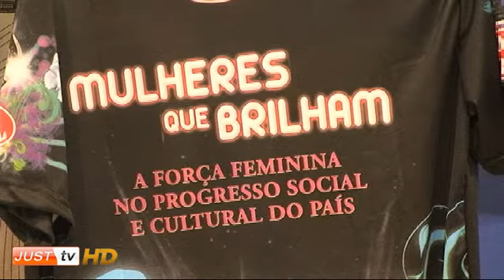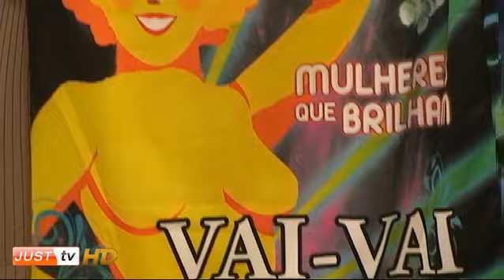Império de Casa Verde Carnaval 2012 - No Mundo do Samba - Parte 3 - JustTV - 14/07/11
O jornalista Raul Machado divulga o carnaval de São Paulo desde 1999. É também  radialista profissional e gestor de rádio e tv.Apresenta desde setembro de 2007 o 1º programa de tv via internet: Programa No Mundo do Samba pela webtv JUSTTV, ao vivo todas as quintas-feiras às 22 horas.

Acompanhe neste vídeo a primeira parte da edição: "Especial  Império de Casa Verde" A Caçula do Samba marcou presença no 1º Programa de TV via internet do Carnaval Brasileiro com o intérprete oficial Carlos Jr, representantes da diretoria, harmonia, ala musical, passistas e do primeiro casal de mestre sala e porta bandeira João Carlos e Laís.

Assista a reprise na íntegra dividia em quatro partes e fique sabendo as novidades da escola para o Carnaval 2012. Fique ligado em todas as notícias, fotos, reprises dos programas anteriores e bastidores do carnaval através do

Programa trasmitido todas as quinta-feiras às 22 horas.

Powered by Goorila